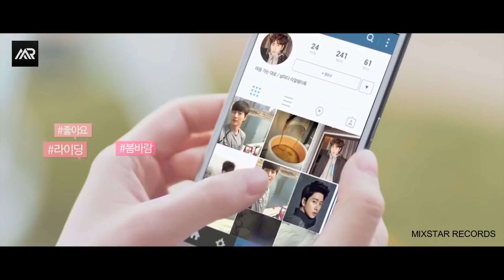Let me love you - Tum hi ho | Vidya Vox | Korean Mix | Cute Love Story | kaushal KC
(Original Video)👉
(Original Aadio)👉
💝Cmnt Ur 👇 Fab Song
 I Make a Status For You 💝

30 second status
30 sec status video
status video
30 second
30 second video
30 second sad status video emotional whatsapp staus video
30 second love video
30 second sad video
30 second love video
Whatsapp status video
30s cute love whatsapp status
story video
30 second whatsapp
30 second story video
30 sec video story whatsapp status with lyrics
lyrics whatsapp status
hindi song whatsapp status video  whatsapp videos
download whatsapp status download whatsapp
status video
WhatsApp status
30 seconds video,